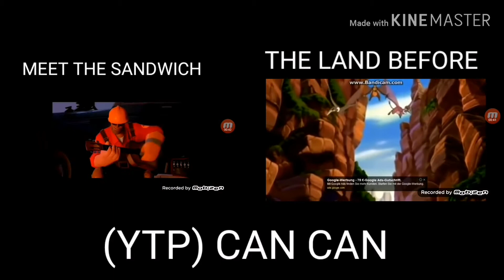Meet the sandwiches and the land before can can ytp